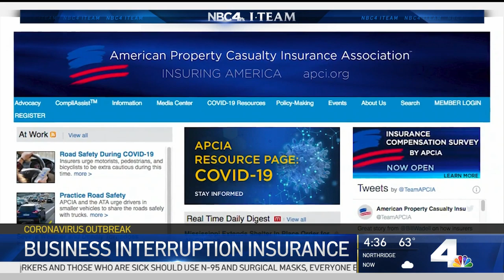‘Top Chef’ Contestant Says His Business Interruption Claim Was Denied | NBCLA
A LA restaurant owner and chef wants to know why his business interruption claim is being denied by his insurance company when coronavirus is interrupting the work at his restaurants. Randy Mac reports for the NBC4 News April 20, 2020.

About NBCLA